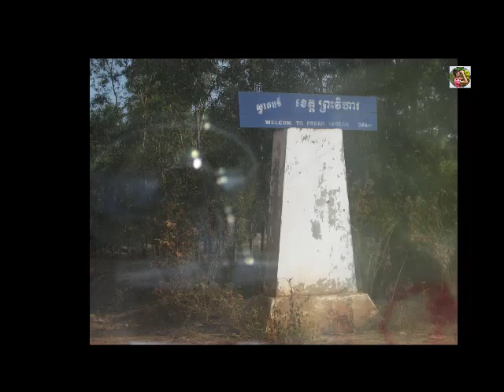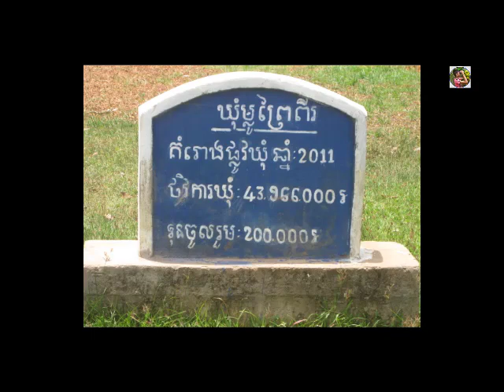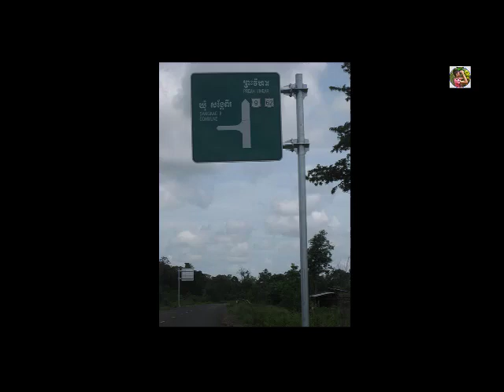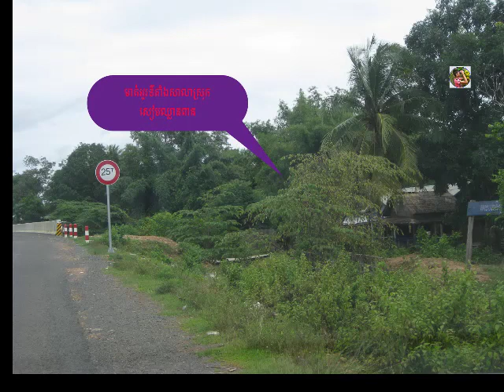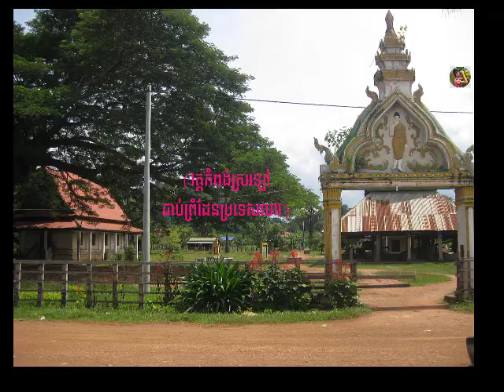The History of Mlou Prey Village during Thailand invasiveness year 1941-45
Welcome  people to visit Research & Entertainment Channel. This channel will  do  research  strange happening activity & entertainment which people  try to see and happy.

Researching & Entertainment Channel would like all support and recommendation from viewers in order to correct  the Researching  & Entertainment Channel for quality service  and follow the viewers ' need.